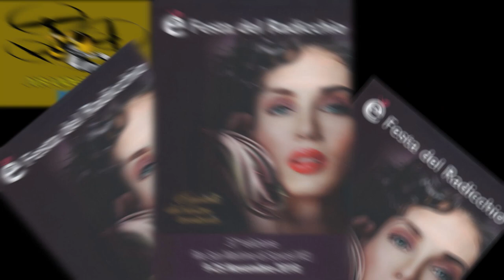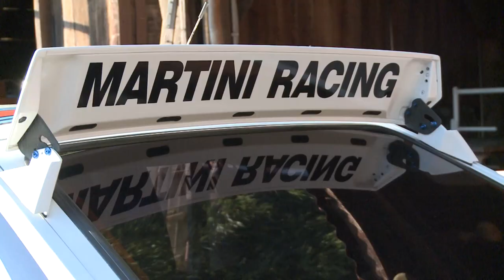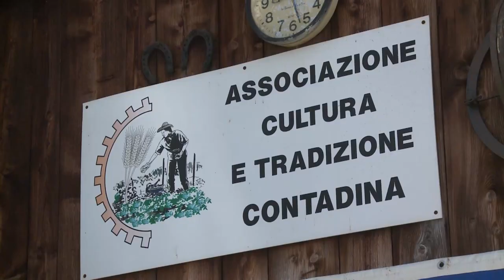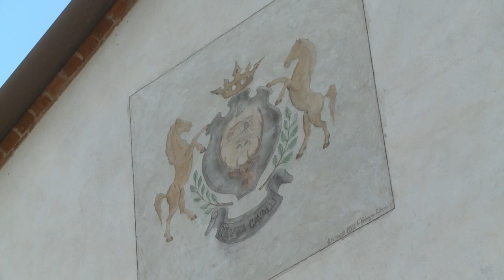2018 Rio San Martino - L'Italia dei Motor i- Raduno Lancia Festa del Radicchio